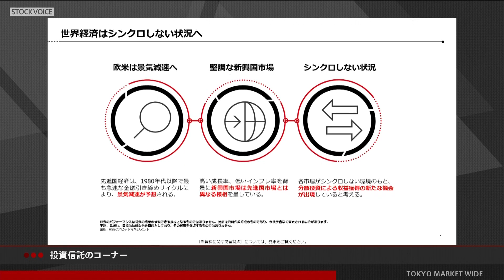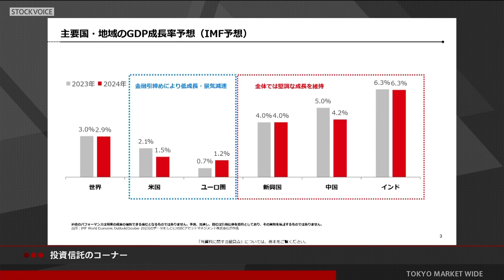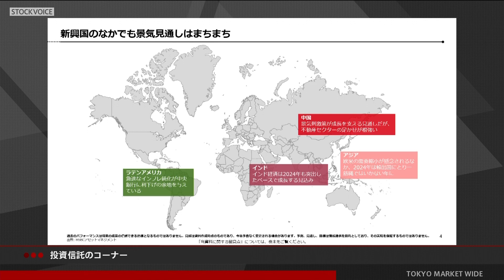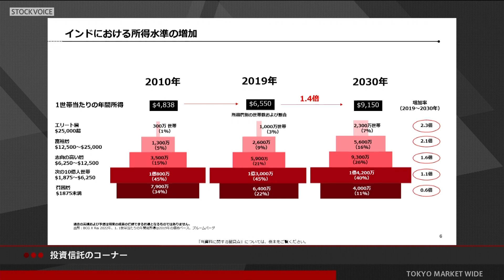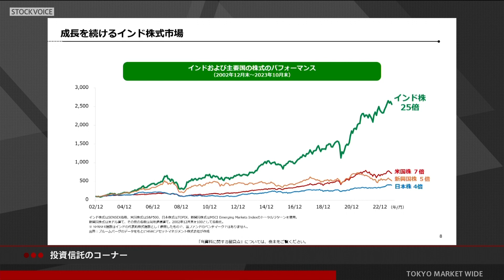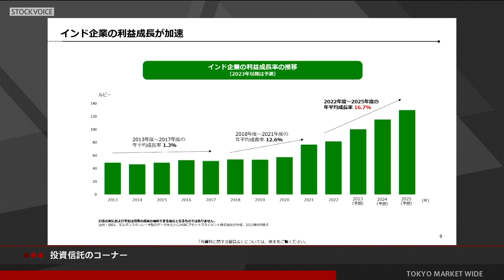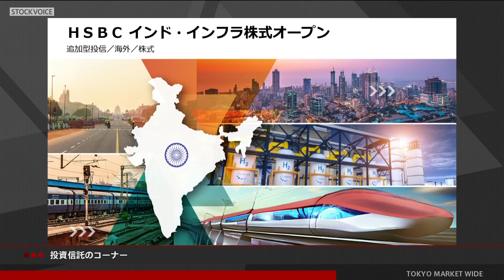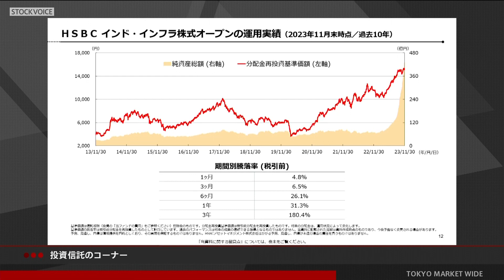投資信託のコーナー 12月13日 HSBCアセットマネジメント 石田慎介さん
本日の出演/HSBCアセットマネジメント 石田慎介さん